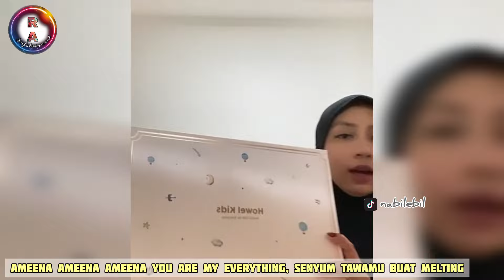AMEENA BIRTHDAY PARTY, GEN HALILINTAR SURPRISE PARTY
Berulang kali, Gen Halilintar tak hadir di acara spesial Ameena Hanna Nur Atta. Mulai dari Momen Akad Nikah hingga Aurel dan Atta punya Ameena.

Benarkah disaat Ameen birthday party, gen halilintar juga suprise party.???